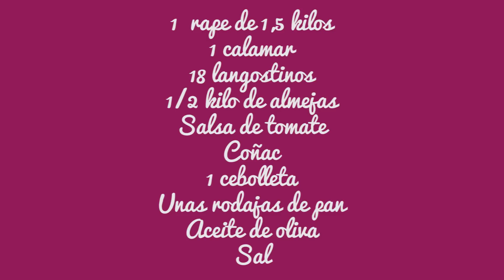Sopa de marisco para una alimentación sana By JavierRomero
Puedes comprar los platos cocinados, los libros o el menaje de cocina en mi tienda